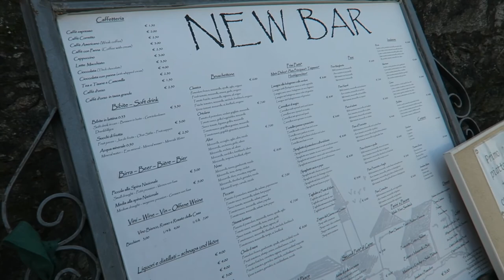STRESA. The Best Place to go in ITALY. (Lake District)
We spend an afternoon exploring the islands of Stresa! Situated in Northern Italy, Stresa is on Lake Maggiore and surrounded by the Alps! Stresa has a few different islands and we visited two of them.

We started on Isola dei Pescatori (Fisherman’s Island) where we had a pizza lunch and then explore the small streets. We also flew our drone to get some great overhead footage of the island.

We then made our way over to Isola Bella to spend some time in the palace and the amazing gardens, which are supposed to be one of the best examples of Italian gardens in all of Italy. While there we encountered white peacocks for the first time.

More information about the island, palace and gardens can be found

Internationally recognised as the jewel of Lake Maggiore, Stresa is one of the most exclusive tourist destinations on Lake Maggiore.In addition to millions of tourists, the Borromean Islands also enchanted Stendhal, Liszt, and Mendelssohn. Dumas recalled them in “The Count of Montecristo”, Turner and Corot represented them in oil paintings and watercolours, D’Annunzio even tried to rent one. Just across from the town of Stresa (in Italy), the archipelago is easily accessible in just few hours by ferryboat from Locarno or Ascona. It consists of three islands: Isola Bella with its grandiose mansion and terraced gardens, Isola Madre with its luxurious English park, and Isola dei Pescatori, a picturesque fishing village boasting an ancient atmosphere.

Isola dei Pescatori (Fisherman’s Island): It  is the smallest and quaintest of the three islands, and the only one with permanent residents. The restaurants on the island offer menus based on the typical cuisine of the lake.

Isola Bella (Beatiful Island): dominated by its magnificent Baroque palazzo, which is accompanied by a luxuriant Italian-style garden laid out over ten terraces, 37 meters high. The garden displays exotic plants of great rarity and many strikingly lovely flowers, alongside statues, fountains and the Unicorn, depicted in the coat-of-arms of the aristocratic Borromeo family. There are also beautiful white peacocks, free to roam the gardens, which with their regal bearing contribute to giving Isola Bella the flavour of past times.